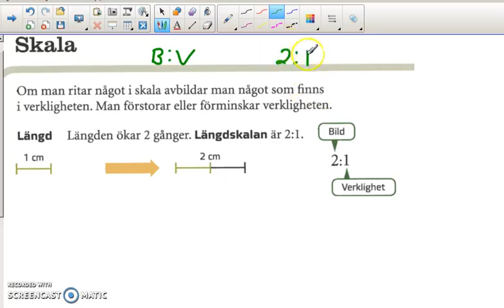Genomgång av Matte direkt 9 Kapitel 3 Geometri Skala